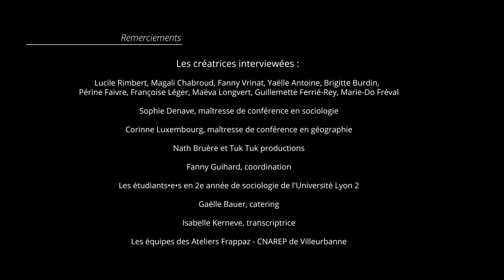Marie-Do Fréval - Partie 1 : Contexte familial et formations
Là où il est question d’humour, de militantisme religieux, de gymnastique, d’éducateur spécialisé …